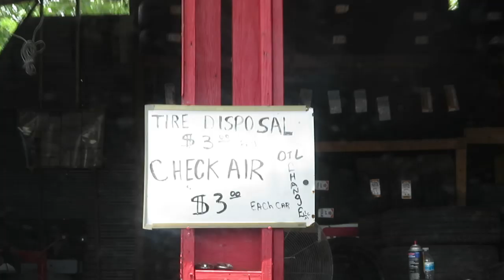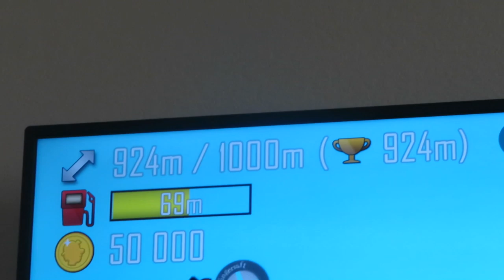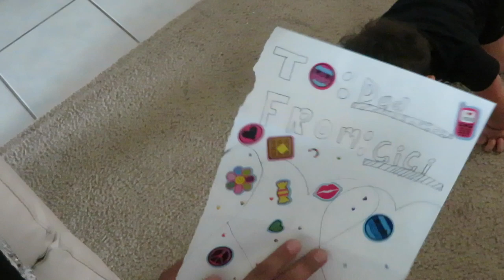FATHERS DAY VLOG !! (LUCIANOTV WEBISODE)